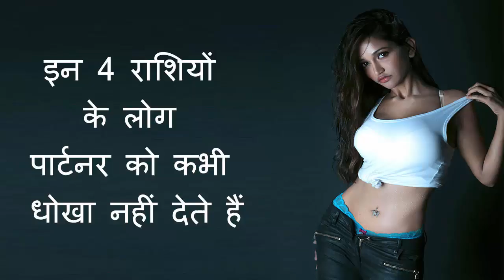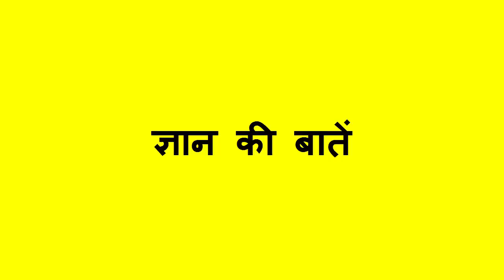इन 4 राशियों के लोग पार्टनर को कभी धोखा नहीं देते हैं! वायदे के पक्के होते हैं ये चार राशियाँ